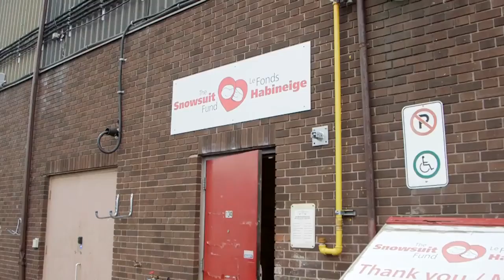The Snowsuit Fund of Ottawa - Getting a new snowsuit for winter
The Snowsuit Fund of Ottawa distributes nearly 17,000 snowsuits annually to kids in need.   We are a local charity that helps support the disadvantaged in our community.

Share your warmth with a child this winter by donating $50 to purchase a new snowsuit.